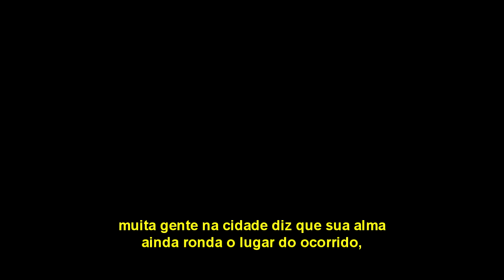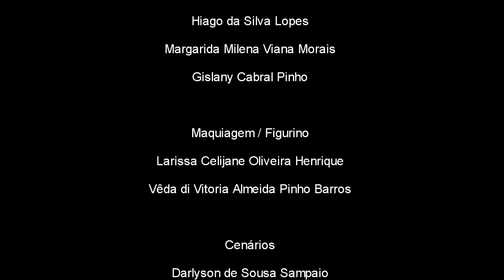O Misterio da Cabana Novo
II Festival Cine Neusa Bastos
Organizadores: Aglailton Monteiro, Ameliane Alves, Celine Gama